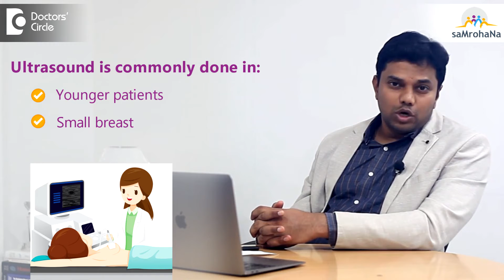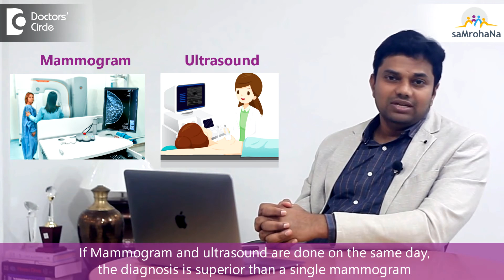What Is The Difference Between Mammogram And Sonomammogram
Mammogram is a very useful screening modality to detect Breast cancer in early stages.Who should undergo these tests and how different is it from ultrasound is explained in this video.